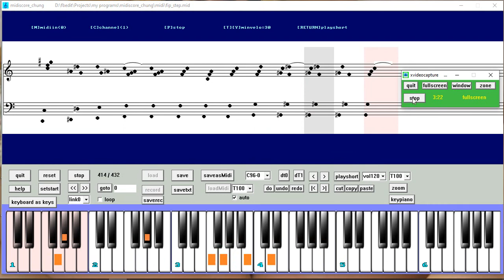midiscore fip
midiscore_chung with piano keyboard a program by NGUYEN.Chung